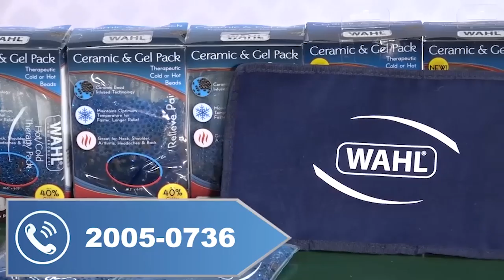Valencia es finalista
En Copa del Rey vence 1-0 al Betis, donde Guardado participó 79 minutos y Lainez no jugó